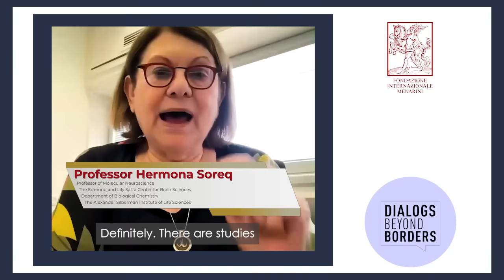Prof. Hermona Soreq - Dialogs Beyond Borders - Video Teaser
An Israeli neuroscientist, she is best known for her work on acetylcholine and its relevance in stress responses and neurodegenerative diseases such as Parkinson's and Alzheimer's. Based in Jerusalem, she explores the boundaries between science and religion. As a woman, she strived to achieve a prominence in her field, becoming a role model for women in science. In this interview she discusses positive and negative emotions, explains what happens in our brain and in our whole body when we feel pain or joy.